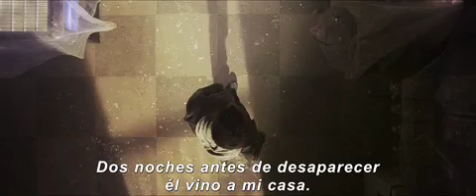Tron: El legado Tron Legacy